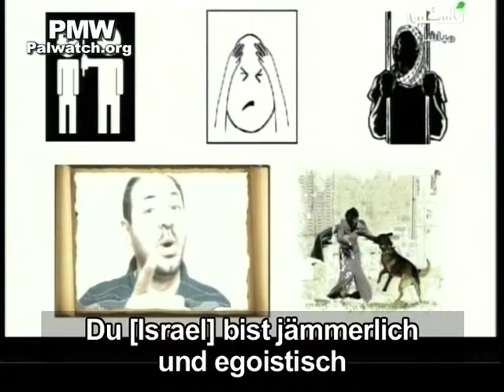Israel ist „jämmerlich und egoistisch" und ein Skorpion, der auf die PA abzielt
Ein Musik-Clip auf PA TV vergleicht Israel mit einem Skorpion: „Du bist jämmerlich und egoistisch ... warum sollte ich Dich mögen?"

„[Israel] hat um [unsere] Liebe gebeten
Ich bin gekommen, aber er [Skorpion] ist nicht gekommen
Ich blieb an meinem Ort
[Israel] hat mein Leben verbittert
Warum sollte ich Dich mögen?
Ich weiss nicht, ob ich Dich anerkennen werde
Alles was ich habe, reicht Dir nicht
Sogar Allah will Dich nicht beruhigen
Warum sollten wir uns lieben?
In Deinem Herzen hasst Du mich
Du verstreust mich auf der ganzen Welt
[Ich bin] wie ein Vogel
Schläge, Unterdrückung, Verhaftung, Bisse
Du [Israel] bist jämmerlich und egoistisch
Bei Allah, wenn ich in Deine Hände fallen sollte,
werde ich es Dir heimzahlen und Dir zeigen,
Dir und dem Anderen [USA], der Dich stärkt gegen mich
[Die USA] ist stolz auf Dich
er füttert und nährt Dich
Er nimmt [Öl] von mir und gibt es Dir
Und vergisst mich Sekunden später
PA TV (Fatah), 17.,21., 26., 30. Nov 2011 und 5. Dez. 2011